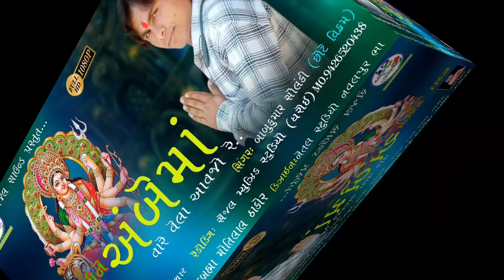|| દયા કરીને અંબેમા વારે વેલા આવજો રે || DAYA KARINE AMBEMA VELA AAVJO RE // બાબુકુમાર સોલંકી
|| દયા કરીને અંબેમા વારે વેલા આવજો રે || DAYA KARINE AMBEMA VELA AAVJO RE //

સિંગર :- બાબુકુમાર સોલંકી ( છોટે વિક્રમ )

મ્યુઝીક:- મયુર સુથાર , ગોવિંદ રાવત

રેકોડીંગ :- સેજલ મ્યુઝીક સ્ટુડીયો , ધરોઈ
               મયુર સુથાર ૯૪૨૬૫૨૦૪૩૮

સહયોગ :- રિધ્ધીકા મ્યુઝીકલ ગૃપ ,ખેડબ્રહ્મા મોતીલાલ ઠાકોર

       કોઈપણ MP3 રેકોડીંગ , જેવા કે લોક ગીત , આલ્બમ સોન્ગ, લવ સોન્ગ, લગન ગીત , ભજન , નોન સ્ટોપ ગરબા , રેગડી , આલાપ , જાહેરાત નું રેકોર્ડીંગ કરી આપવામાં આવશે.

       કોઈપણ સંગીત ને લગતા લાઈવ પોગ્રામ અથવા ટુ-વે , થ્રી-વે ,
 ફોર -વે, લાઈનરી , લાઈવ ડીજે , સાઉન્ડ માટે અમારો સંપૅક કરો.